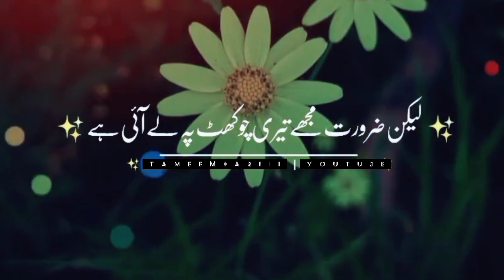trending shorts tiktok pakistan